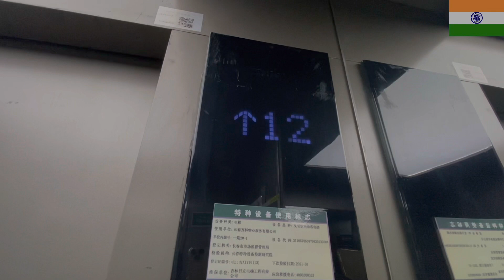India China couples, LIVING IN CHINA 🇨🇳🔥🔥 HIMACHAL WALA YOGA TEACHER IN CHINA. RAM RAM jii 🙏🙏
In this video I just want to show you my friends about my life style in China and Chinese culture.
In this video I share my feelings to my friends .

I hope you guye will enjoy this video

Camera 📷 I use for vlog : iPhone 11 Pro Max
WeChat I’d Ravib7951
Living in north China 🇨🇳